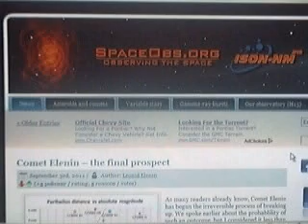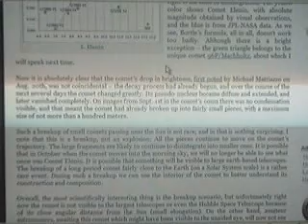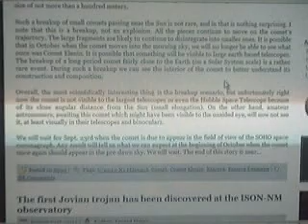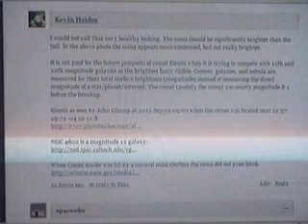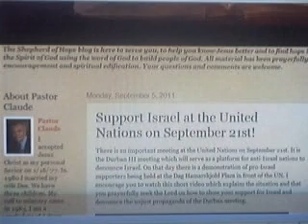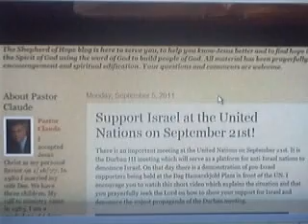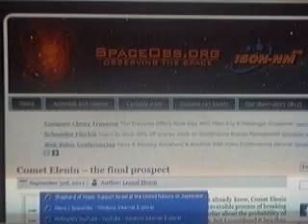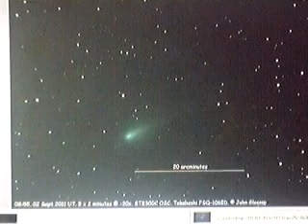Elenin...Is The Story Over?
Some recent September 2nd and September 3rd pictures of Elenin. Is The Story Over?. I Don't Think So